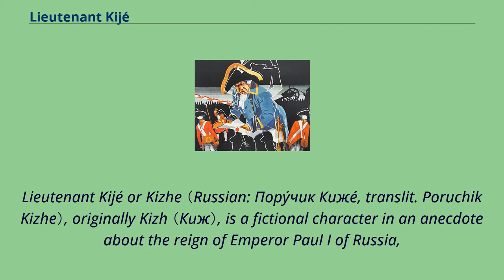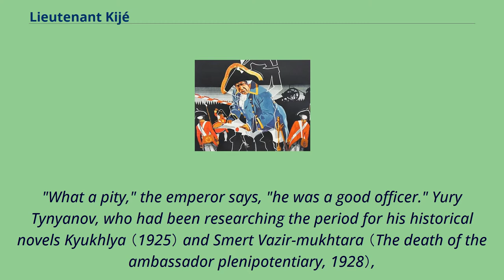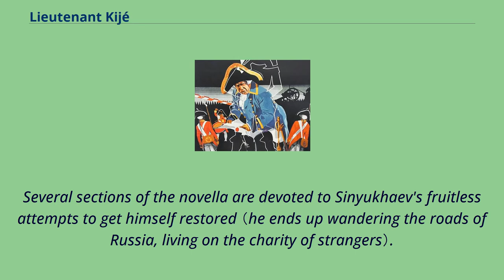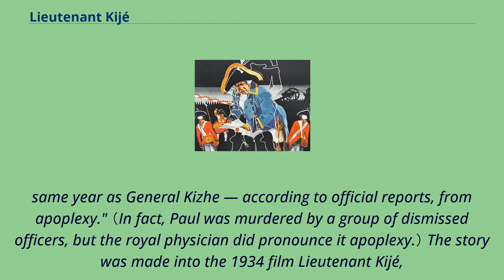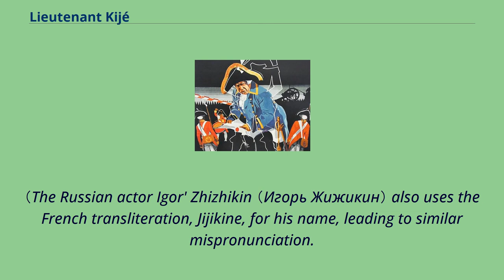Lieutenant Kijé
Soviet-era_Belarusian_films
A 1934 poster advertising the Soviet film about Lieutenant Kijé.
Lieutenant Kijé or Kizhe （Russian: Пору́чик Киже́, translit. Poruchik Kizhe）, originally Kizh （Киж）, is a fictional character in an anecdote about the reign of Emperor Paul I of Russia,
in which the cover up of a transcription error leads to the creation of a fictional soldier, Kijé, and his rise through the ranks.
When Paul asks to meet the now renowned officer, the creators of the hoax are cornered into a final lie that the soldier has died in battle.
The story was used as the basis of a novella by Yury Tynyanov published in 1928 and filmed in 1934 with music by Sergei Prokofiev.
The plot is a satire on bureaucracy.
The first appearance of the anecdote is in Vladimir Dahl's "Stories of the time of Paul I" （Russian: Рассказы о временах Павла I）, a short piece published in the journal Russkaya Starina in 1870; he reported it as told by his father,
Jochan Christian von Dahl （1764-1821）.
In this original version, a clerk miswrites an order promoting several ensigns （praporshchiki） to second lieutenants （podporuchiki）: instead of "praporshchiki zh ... - v podporuchiki" （"as to Ensigns （names）,
[they are promoted to] Second Lieutenants"）, he writes "praporshchik Kizh, ... - v podporuchiki" （"Ensign Kizh, （other names） [are promoted to] Second Lieutenants"）.
The Emperor Paul decides to promote the nonexistent Kizh to first lieutenant （poruchik）; he quickly rises through the ranks to staff captain and full captain, and when he is promoted to colonel the emperor commands that Kizh appear before him.
Of course no Kizh can be found; the military bureaucrats go thr...